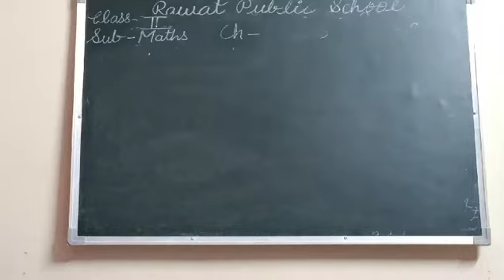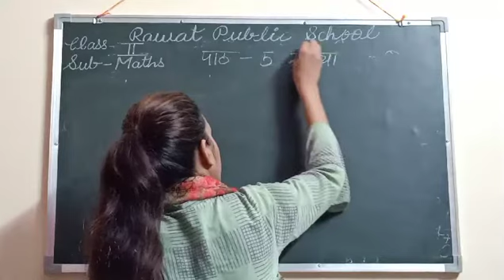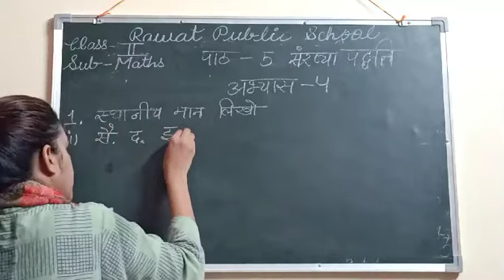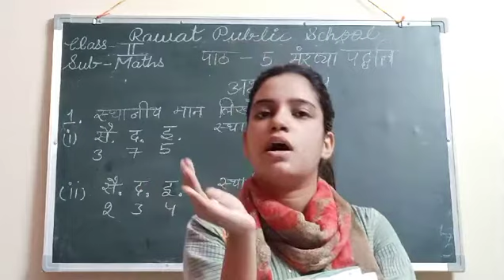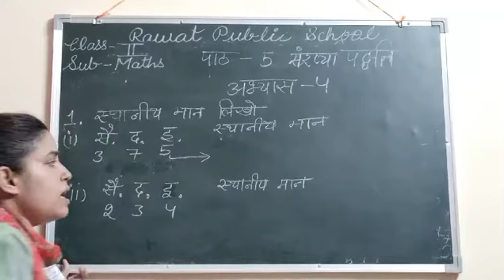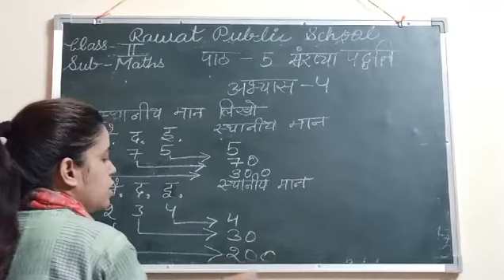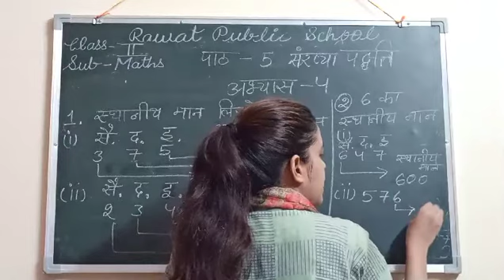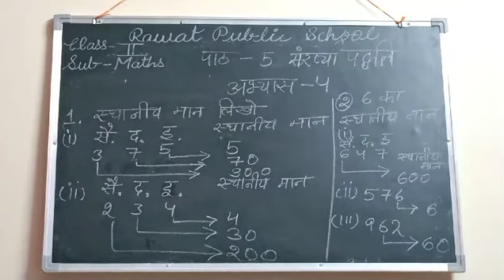H.M, Class - 2nd, Sub - Maths